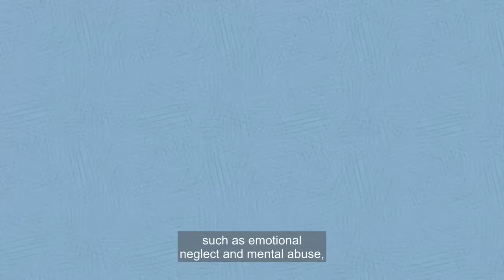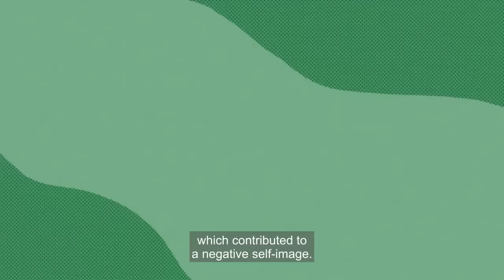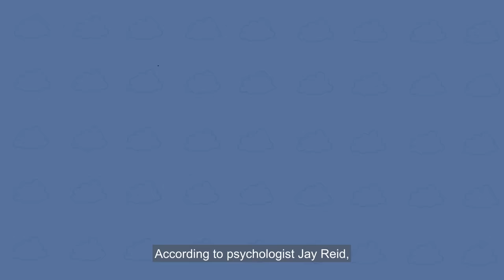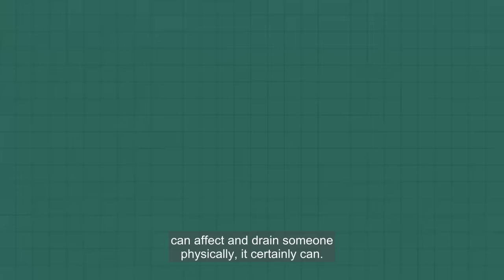5 Signs You've Been Mentally Abused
There is no easy way to talk about mental abuse, but it's important that you know what to look for if you are considering or experiencing it.

Mental abuse is meant to undermine your self-esteem and make you feel worse about yourself. It is also a form of manipulation and control. The effects of mental abuse are just as detrimental as the effects of physical abuse.

This video is designed to help you identify whether or not you may have been mentally abused and to provide resources to help you start moving on from the abuse.

Writer: Max Feng
Editor: Brie Villanueva
Script Manager: Kelly Soong

References:

Karakurt, G., & Silver, K. E. (2013). Emotional abuse in intimate relationships: the role of gender and age. Violence and Victims, 28(5), 804–821.

Boudewijn Van Houdenhove, Eddy Neerinckx, Roeland Lysens, Hans Vertommen, Liesbet Van Houdenhove, Patrick Onghena, René Westhovens, Marie-Beatrice D’Hooghe, Victimization in Chronic Fatigue Syndrome and Fibromyalgia in Tertiary Care: A Controlled Study on Prevalence and Characteristics, Psychosomatics, Volume 42, Issue 1, 2001, Pages 21-28, ISSN 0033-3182,  .

Mwakanyamale, A.A., Yizhen, Y. Psychological maltreatment and its relationship with self-esteem and psychological stress among adolescents in Tanzania: a community-based, cross-sectional study. BMC Psychiatry 19, 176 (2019).

Pietrangelo, A. (2019, March 29). What Are the Short- and Long-Term Effects of Emotional Abuse? Healthline.

Matthews, A. (2019, September 4). The Effects of Emotional Abuse. Psychology Today.